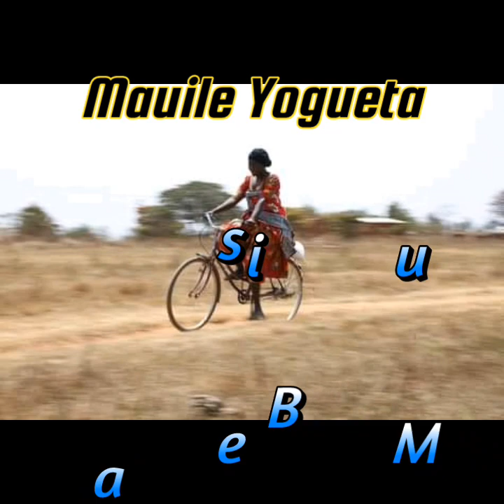Mauile yogueta- Boss Mauride